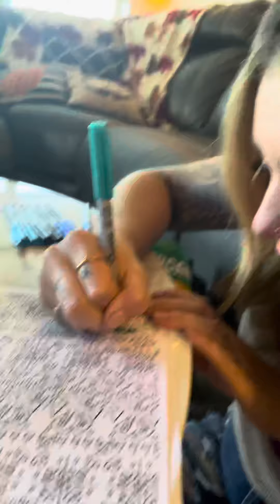MP clan INTRO !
meet our unique, fun, a little wild, hilarious fam :)

mom: bree
bonus dad: jonathan
girl: paisley
boy: sonny